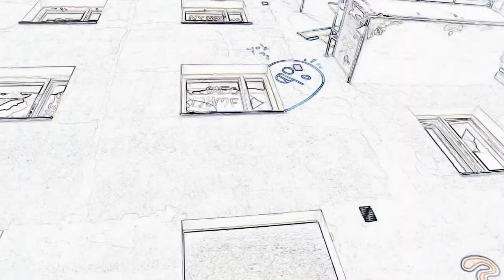IISI-Ö - HÄMÄRÄSTÄ AAMUNKOITTOON feat.PUPPA J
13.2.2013 julkaistulta albumilta IISI-Ö: KOSMISET HÄÄT (Laavameloni Levyt)
OHJAUS/KUVAUS/LEIKKAUS/EDITOINTI: FOLIOHATTU